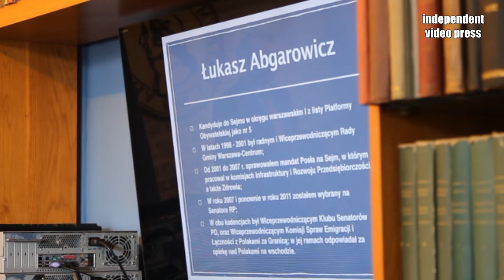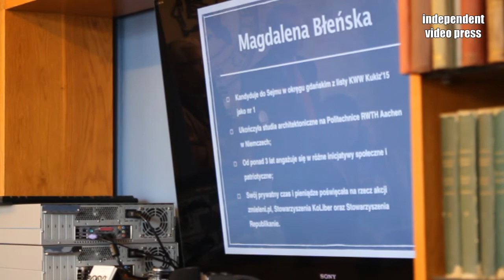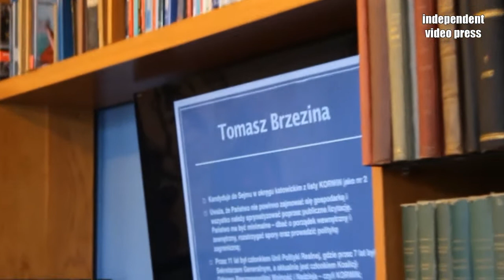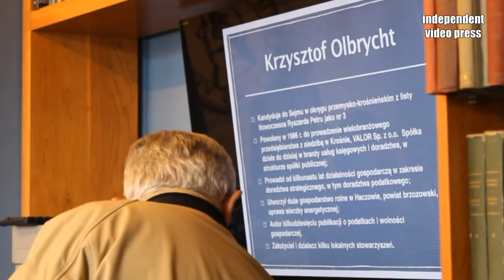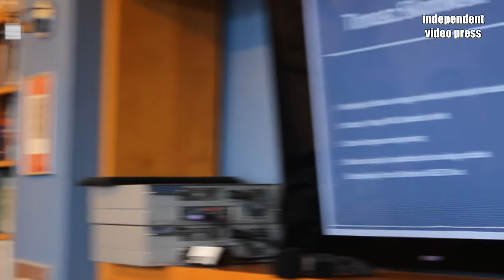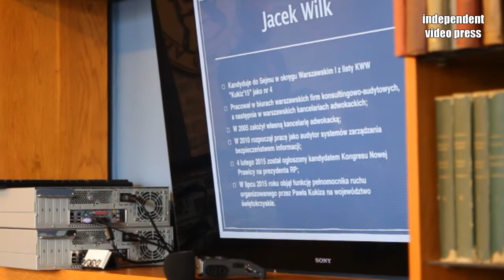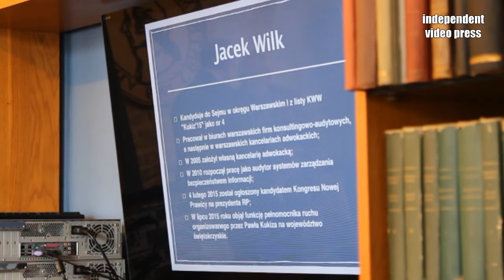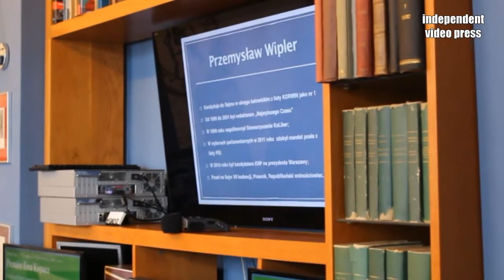Wybory 2015 - prezentacja kandydatów i ich programów w Centrum im. Adama Smitha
Wybory 2015 - prezentacja kandydatów i ich programów w Centrum im. Adama Smitha - 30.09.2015, Warszawa

Zdjęcia: Łukasz Zalewski
Montaż: Łukasz Zalewski